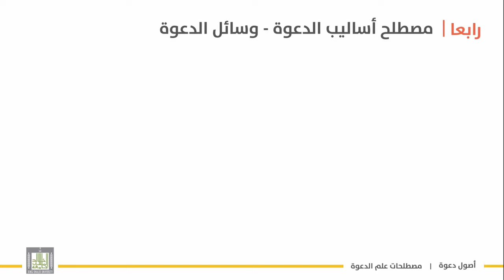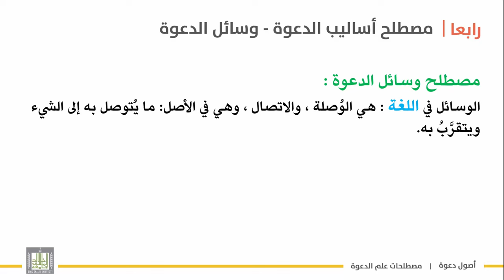أصول دعوة 1 | الوحدة 1 | بيان مصطلحات علم أصول الدعوة - 7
المقررات المفتوحة - أصول دعوة - 1
الوحدة الأولى : علم الدعوة - تعريفه - أهميته - فضله أهداف دراسته مصطلحاته - صلته بالعلوم الأخرى

 الدرس السابع :  بيان مصطلحات علم أصول الدعوة - 7
1. مصطلح أصول الدعوة – مناهج الدعوة .
2. مصطلح أساليب الدعوة – وسائل الدعوة .